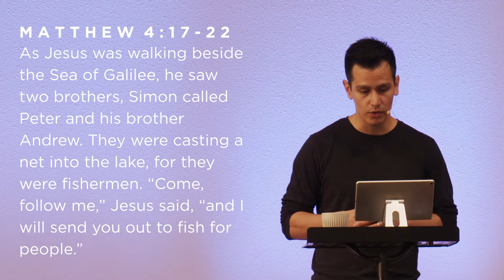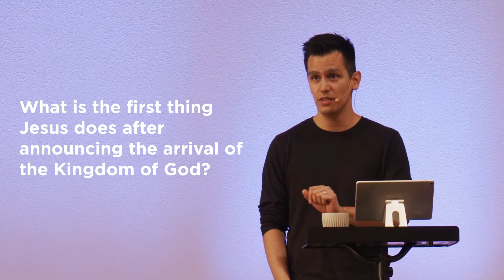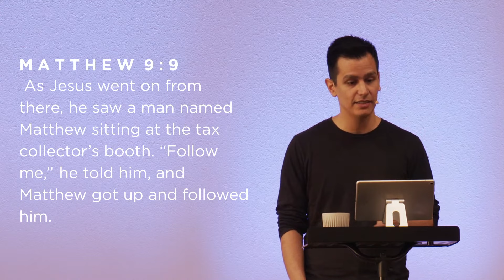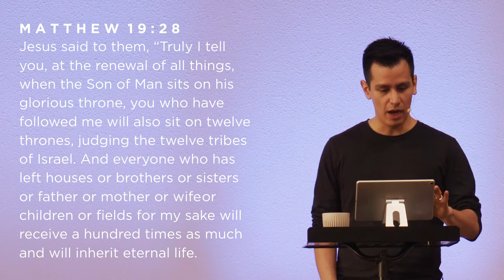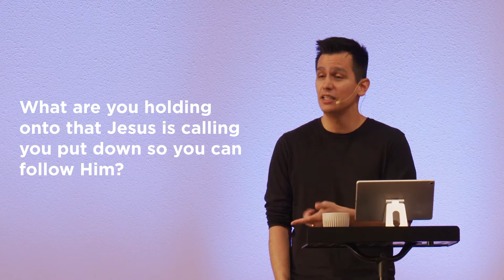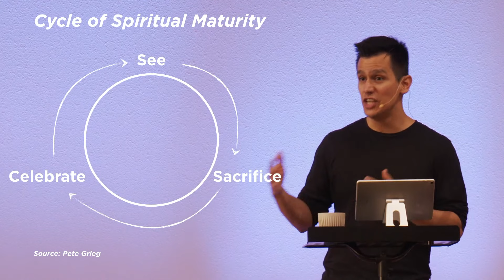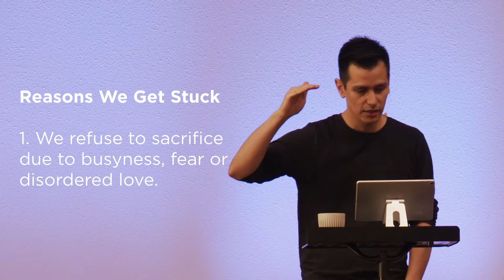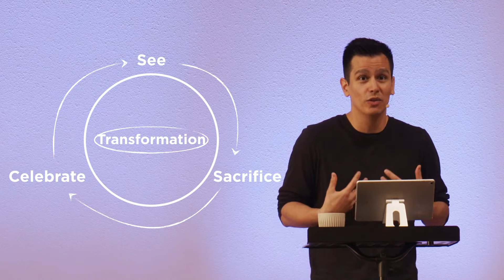Matthew 4:17-22 | The Call and Cost of Following Jesus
Alex preaches from Matthew 4:17-22 where Jesus calls four fishermen to drop their nets and leave their father to follow Him. Jesus's call for these four mirrors his call to us: if we are going to truly follow Him, we too will have to lay something down. There is a cost and promise to following Jesus--the cost comes at making Jesus and His kingdom the priority of your life, but the promise is that as we follow Him He will transform us into people who look like Him and do what He does.